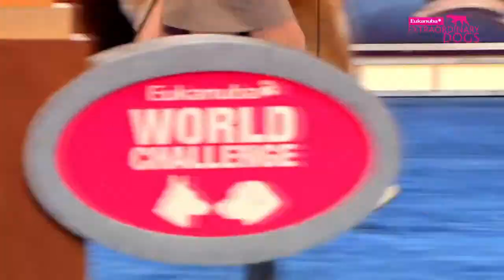Dog rescue videos Eukanuba World Challenge Final Part 2